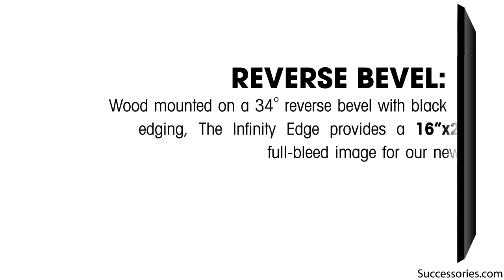New Motivational Posters: The Infinity Edge Collection by Successories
Successories brings motivation to a new dimension with its sleek reverse-beveled edge collection of motivational posters. The Infinity Edge Collection comes in a full bleed image of our new modern motivational designs. There are 30 stunning images in the collection, and all come in three sizes for wall decor and a desktop size, as well.